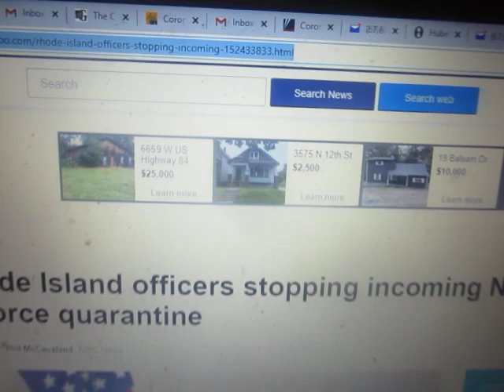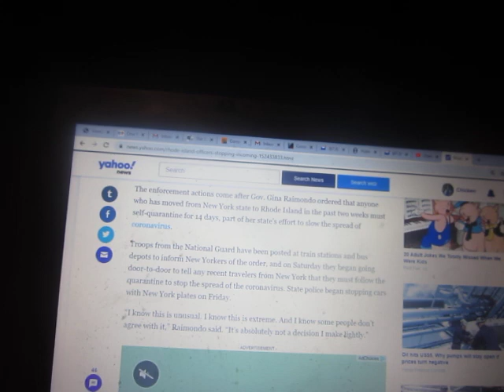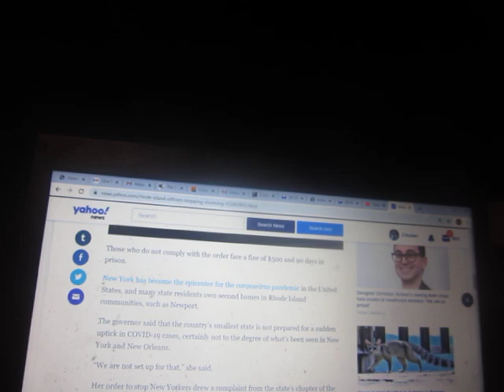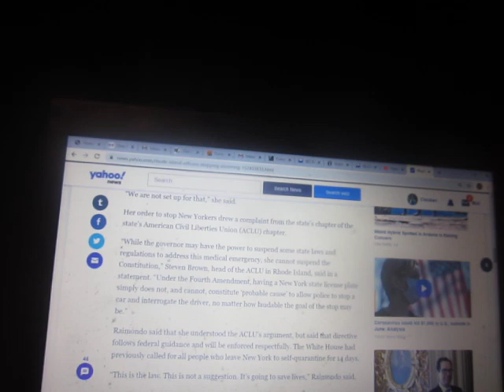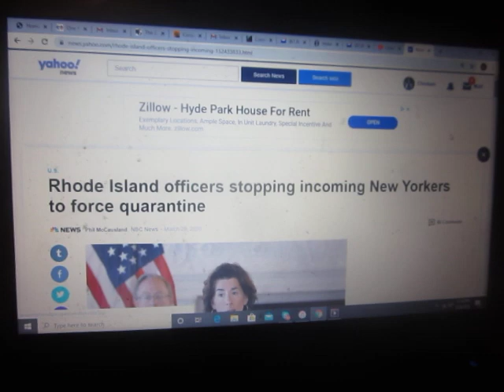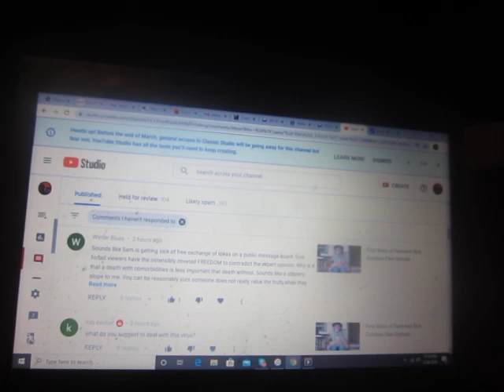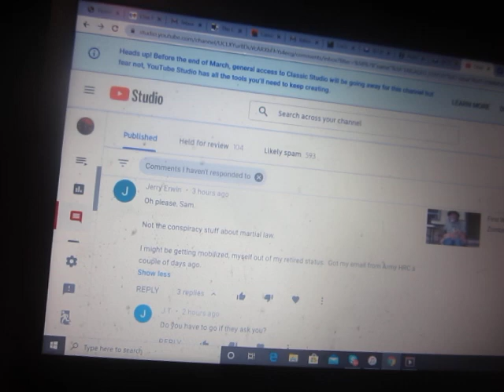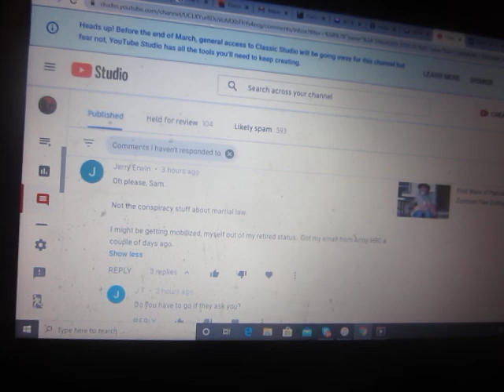A Coronavirus Denier Spouting Right-Wing Conspiracy Nonsense About the "Police State"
In this special late Saturday night edition of the Cornoavirus Chronicles, I read an article from NBC News titled, "Rhode Island Officers Stopping Incoming New Yorkers to Force Quarrantine." Gee, where have I heard this before? Here is a link to the rest of the article: